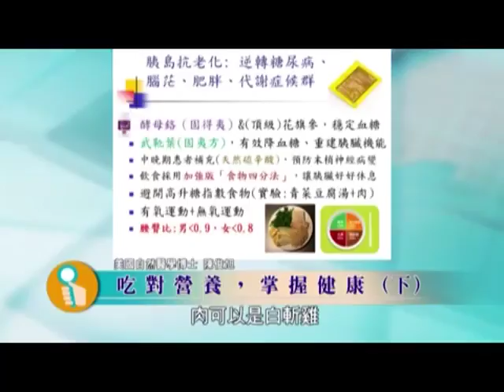11 March 2018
Video from jenny016